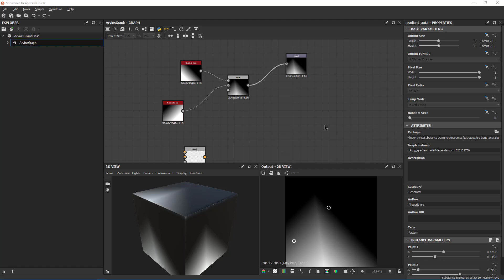Substance Designer Summer 2018 - Distribute Node Spacing Plugin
This is a new command I made using the Substance Designer to distribute nodes to have an equal distance between the selected nodes